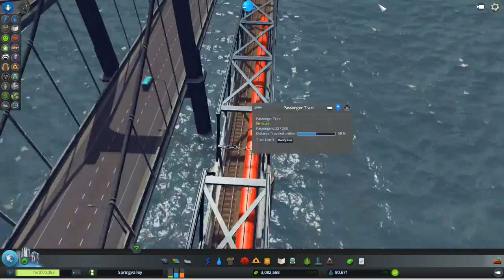Cities: Skylines - The train journey from island to city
Follow the train into town from the island via the airport in 3rd person and then back again as the driver